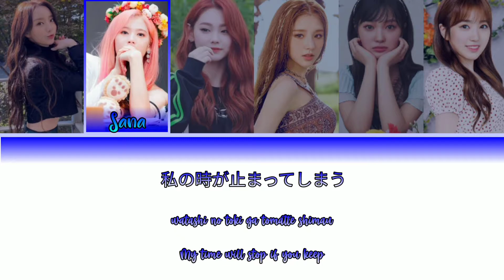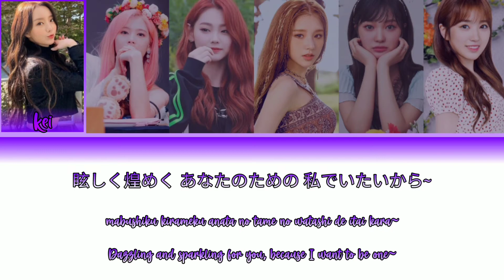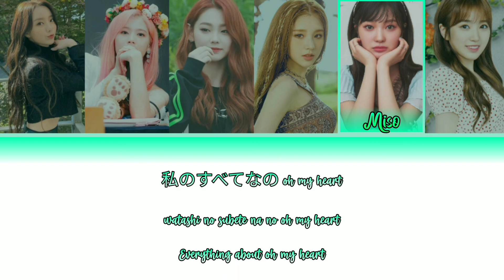L.O.VE Candy Girl - Violeta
*Grupo da Yangmi*

Line Distribution
1°Kei=37,56
2°Heejin=30,38
3°Miso=26,31
4°Mina=23,50
5°Nako=21,23
6°Sana=20,56

Integrantes e seus grupos reais:
Kei - Lovelyz
Sana - Twice
Mina - Gugudan
Heejin - Loona
Miso - DreamNote
Nako - Ex Iz*One, HKT48

°Do Grupo:
Iz*One